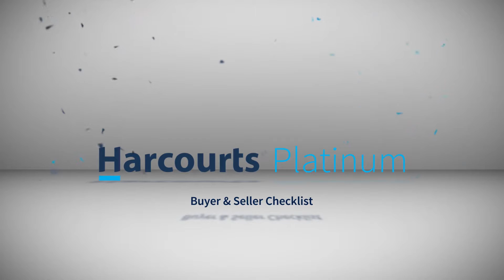Buyer & Seller Checklist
Moving house is an incredibly stressful & exhausting process to go through. Here are a few handy hints to help is the stress of your next move.